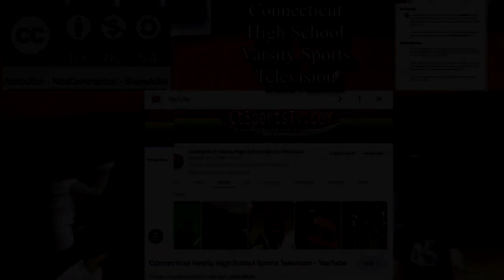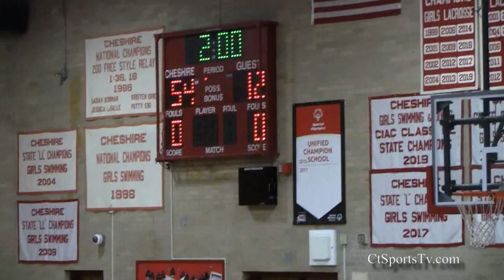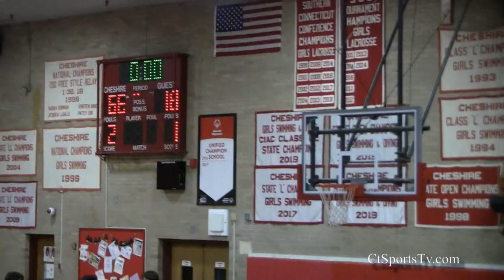Ct High School Boys Wrestling Cheshire Connecticut 06410 vs New Haven January 3 2024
I am a 67 year old retired guy. I shoot all my video for history sake and could care less about how many views I get. I do it to get out of the house and for history sake. GOD how I would love to just have one of my CHS soccer games from 1974 on tape. Use it, don"t abuse it. Connecticut Varsity High School Sports Television (CtSportsTv.com) is just a hobby, it is a directory of Ct Varsity High School Sports, share your games and support the sport. You will never make money at this.

CtSportsTv brings together all of Connecticut best High School Varsity sports video's featured on YouTube.